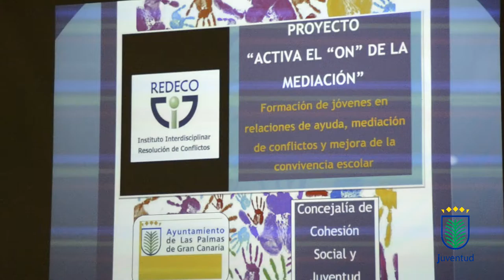Taller "Activa el ON de la Mediación" REDECO